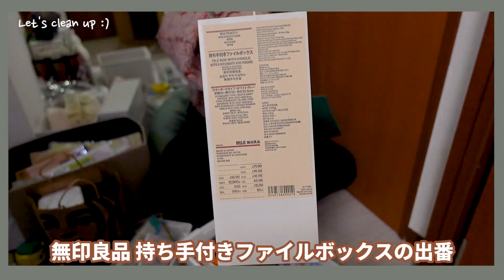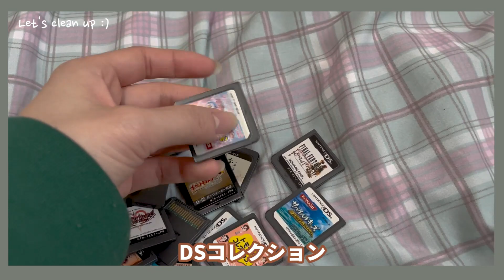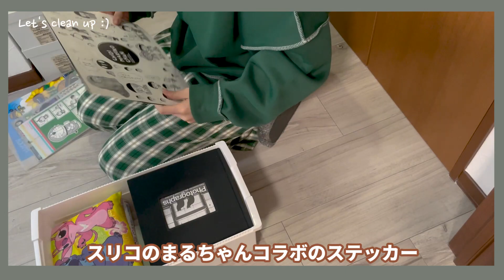【大掃除】散らかりまくった収納棚を徹底して片付ける！掃除モチベ上げてく🧹Clean up vlog.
断捨離しながら片付けの巻でした🧹🌥
大掃除動画も近々あげますまっててねん✌️

BGM
・We Will Be Unbreakable - Walking Hearts
・I Try to Find an Exit - OTE
・Stix and Stones - Norman Sann
・No Se - Lu-Ni

ちょっとした最近のお話ですます🙃
肩こり最近ひどなってきて首あたりがまたまたちょい痛くなってきちまった😢
12月末〜1月はたくさん動画出せたらいいなと思ってるのでそこまでに万全にしておくぜえええ🔥って事でまた詰めて鍼通います(鍼灸治療信者✌️)マイペースな編集+動画投稿になると思うのですがまあちょいと待ってておくんなまし〜〜〜〜🥺💗💭
相も変わらずメンタル元気で首がついてこんって感じ😂デスクワーク系のみなさま体のメンテナンスしっかりね！！！！！！！！！！！(クソデカボイス)

(ピンクの日)
トップス：SHEIN
ボトムス：APRES JOUR

(グリーンの日)
トップス：SHEIN
ボトムス：Diosfront(ZOZOTOWNで買った🌱)